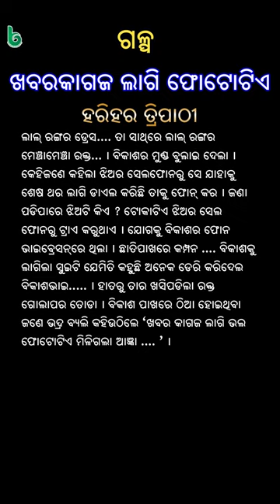ଖବରକାଗଜ ଲାଗି ଫୋଟୋଟିଏ | ହରିହର ତ୍ରିପାଠୀ | odia sahitya | odia story | odia gapa | shruti sahitya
khabarkagaja lagi phototie| harihar tripathy | ଖବରକାଗଜ ଲାଗି ଫୋଟୋଟିଏ | ହରିହର ତ୍ରିପାଠୀ | odia sahitya | odia story | odia gapa | shruti sahitya

ଖବରକାଗଜ ଲାଗି ଫୋଟୋଟିଏ
ହରିହର ତ୍ରିପାଠୀ , ଗାଳ୍ପିକ / ସ୍ବର
ଶ୍ରୁତି ସାହିତ୍ୟ
ଓଡ଼ିଆ ସାହିତ୍ୟ
ଓଡ଼ିଆ ଗପ
ଓଡିଆ ଗପ
କଇଚ ଠେକୁଆ ଓଡିଆ ଗପ
ଓଡିଆ କାହାଣୀ
ଓଡିଆ କବିତା
ଗପ
କଇଚ ଠେକୁଆ ଗପ
ପିଲାଙ୍କ ଗପ

khabarkagaja lagi phototie
harihar tripathy , writer / voice
shruti sahitya
odia sahitya
odia gapa
odia kabita

chilikare sayantana drushya class 10
laxmi ra abhisara full movie full movie
pingalara avisara story
rupa narayan saha
bela aswatha o bata brukhya
puspa purare barsha barana story
rupa narayan saha story
pataka uttolana story
e manisha ku pathara kala kie
krupana odia story explanation
savya jamidar class 12
manoj das odia writer story
akasha kaicha story
medical college re meher jayanti
akash kaincha
rupnarayan saha
bhalu upadraba story
pakhyaghata story
akasha kaincha odia story
akasa kaincha
bela aswatha o bata brukhya story
mangale aila usha odia 10th class story
kala ra kapola tale
maa asileni story
medical college re meher jayanti story
maa asileni odia optional story

odia story
odia stories
odia horror story
story odia
odia gapa
odia
story
oriya story
fairy tales in odia
odia bird story new
koo koo tv odia
mrutyunjay parija
odia bedtime stories
odia cartoon
latest odia storie
odia kahani story
bhalakatha